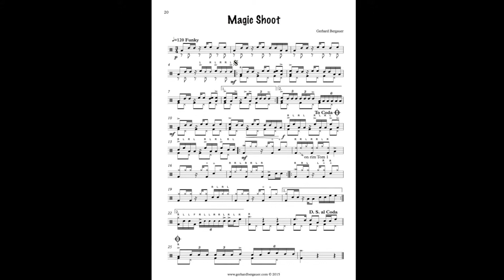Funky July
In den letzten Jahren habe ich viele Drumsetsolos für den Einsatz in der Musikschule geschrieben. Meist waren das sehr leichte Stücke um den Einstieg am Drumset zu schafen. Diese 10 Solos sind schon für fortgeschrittene TrommlerInnen. Sie eignen sich sehr gut für Prüfungen, Wettbewerbe oder für solistische Auftritte der SchülerInnen bei diversen Konzerten oder Vorspielabende.

Viel Spaß und Freude wünscht euch

Gerhard Bergauer